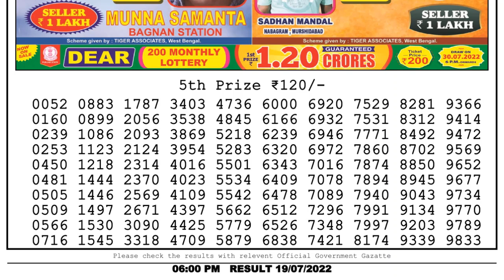Dear Lottery Sambad 6pm today 19.07.22 Nagaland State Lottery Result